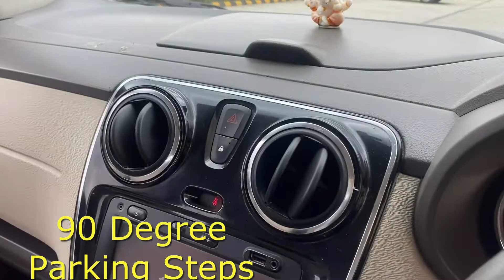How to park your car| Mall car parking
In this video I will explain the steps required for parking your car at 90 degrees at a mall, apartment, or any other place.

World Around Car social media links-

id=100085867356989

World Around Car
world around car